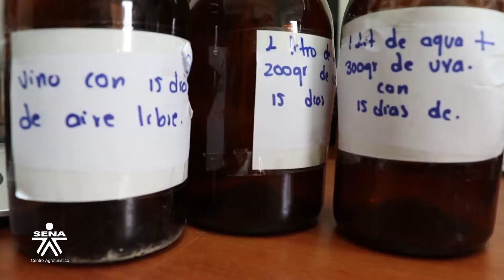ECOVID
HERBICIDA ORGÁNICO A BASE DE UVA ISABELLA